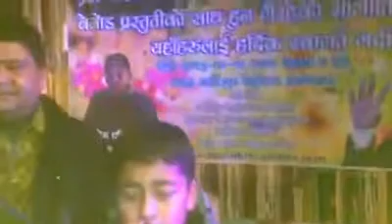new partiva upload by devi